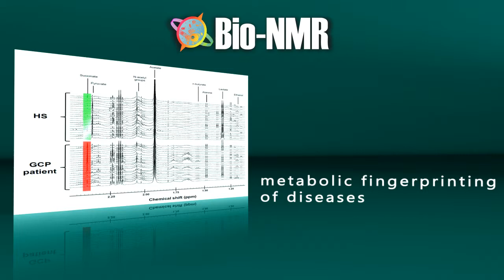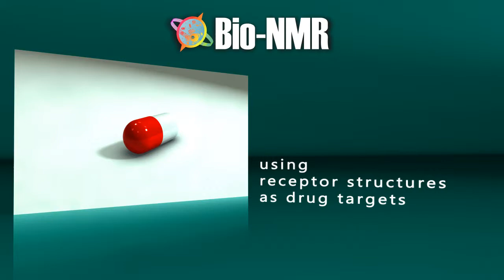Facing global challenges - Bio-NMR: Your partner in next generation sustainable health care.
The Bio-NMR consortium provides to the European Biomedical community the possibility of accessing world-class NMR Infrastructures for Biomedical Research.
In the last decades the potentialities of the NMR techniques have improved dramatically, and nowadays NMR can address the needs of many fundamental fields of research even beyond structural biology.
We are firmly convinced that the European BioNMR community can give a substantial contribution in addressing some of the challenges that European research has to face to realize the next generation of sustainable health care.